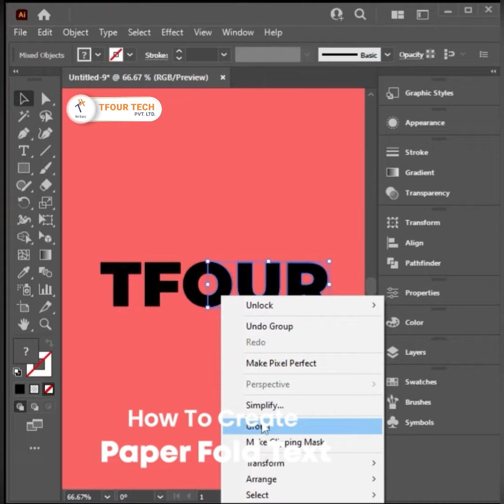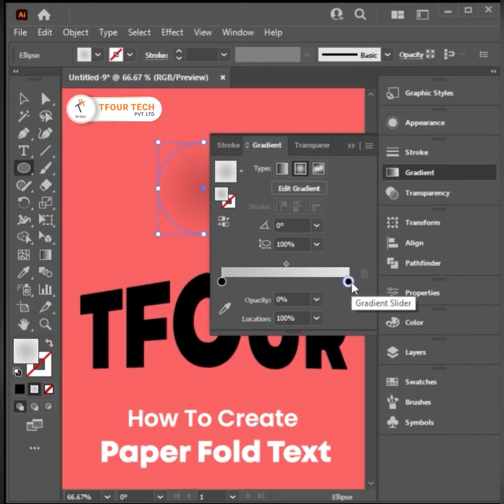Learn to create designs in Adobe Illustrator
Create Paper Fold Text Effect…

Follow @tfourtech